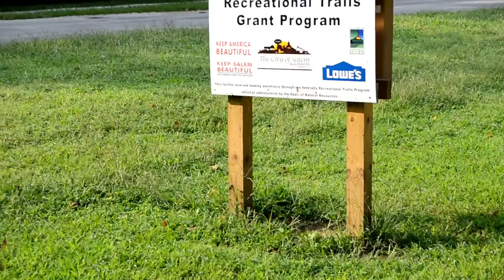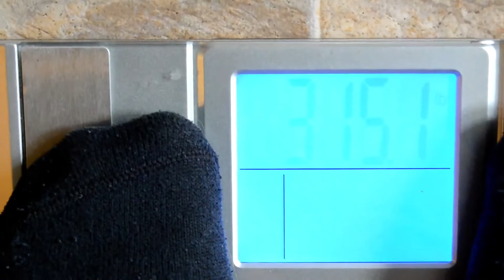fatanglerchallenge WEIGH-IN WEDNESDAY - with a Special Guest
Weigh-In Wednesday with special guest Fat Bastard!  We are starting at 315 and the goal is to lose weight and get healthy!

fatanglerchallenge VIDEOS posted so far

LOCATION:   Southern, IL

KAYAK EQUIPMENT:

- 2017 Jackson Coosa HD.  Thanks to Beth and Miles @ for getting me into the kayak that worked best.